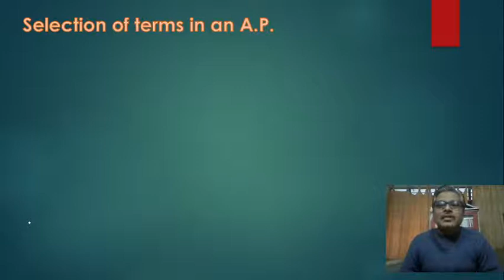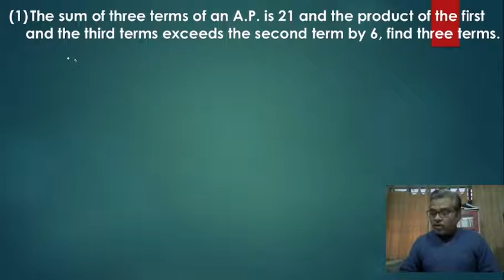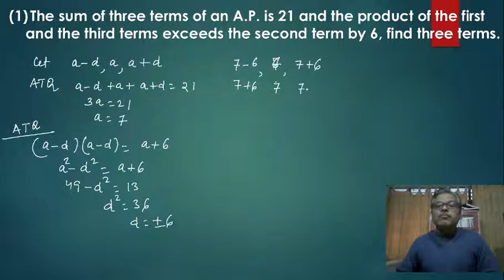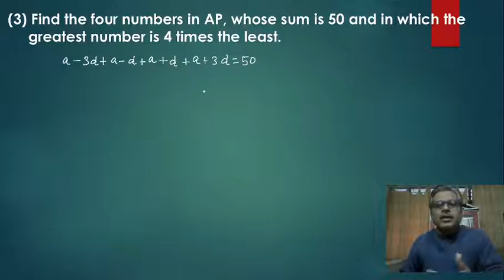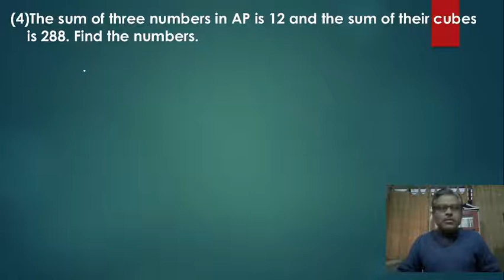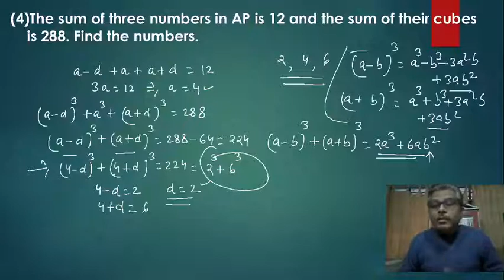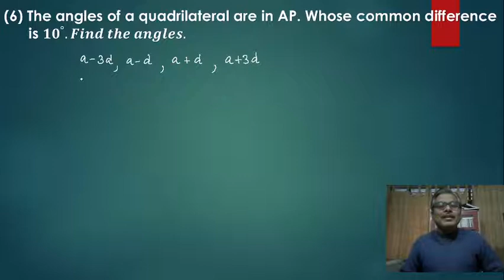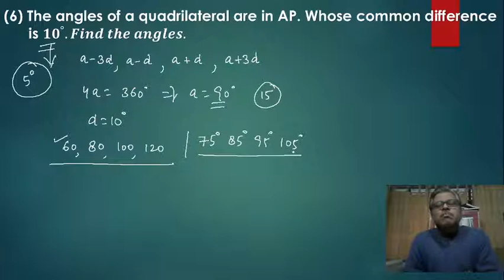Sequence and Series Arithmetic Progression Lec 03 Exercise 19.3 RDS Class XI Problem Solving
Sequence and Series Arithmetic Progression Lec 03
 Exercise 19.3 RDS Class XI Problem Solving
Solution of RD sharma
Problem based on three terms of A.P.
Class XI Algebra